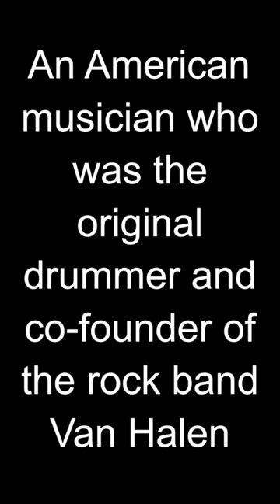HBD - Alex Van Halen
Alex Van Halen, born on May 8, 1953, in Amsterdam, Netherlands, is a renowned drummer best known for his role in the iconic rock band Van Halen. Alongside his brother, Eddie Van Halen, he formed the core of the band's lineup, contributing his powerful and dynamic drumming style to their distinctive sound.

At a young age, Alex and his family immigrated to the United States, settling in Pasadena, California. It was there that he and his brother, Eddie, discovered their mutual passion for music and formed a close bond that would shape their future careers.

In their teenage years, Alex and Eddie formed their first band, initially named The Broken Combs and later rechristened Mammoth. Alex's drumming skills quickly became evident, showcasing his natural talent and innate sense of rhythm.

In 1972, Mammoth evolved into Van Halen after recruiting vocalist David Lee Roth and bassist Michael Anthony. With this lineup in place, the band began performing at local clubs and building a following with their electrifying live performances.

Van Halen's self-titled debut album was released in 1978 to critical acclaim, showcasing Alex's powerful drumming on tracks like "Runnin' with the Devil" and "Ain't Talkin' 'bout Love." The album's innovative guitar work by Eddie and Roth's charismatic vocals propelled the band to mainstream success, laying the foundation for their legendary career.

Throughout the 1980s, Van Halen dominated the rock music scene with a string of hit albums, including "Van Halen II," "Women and Children First," "Fair Warning," and "Diver Down." Alex's drumming continued to be a driving force behind the band's sound, characterized by his thunderous beats and impeccable timing.

In addition to his drumming prowess, Alex also contributed backing vocals to many of Van Halen's songs, adding depth and harmony to their sound. His vocal harmonies, often performed in tandem with Michael Anthony, became an integral part of the band's signature sound.

Van Halen reached new heights of success with the release of their album "1984," which featured the chart-topping single "Jump." The album showcased Alex's versatility as a drummer, incorporating elements of synthesizers and electronic drums alongside his traditional kit.

Despite their immense success, tensions within the band led to lineup changes over the years, including the departure of David Lee Roth and the addition of vocalist Sammy Hagar. Throughout these changes, Alex remained a constant presence in Van Halen, anchoring the band with his powerful drumming and unwavering commitment to their music.

In addition to his work with Van Halen, Alex has pursued various side projects and collaborations, including solo recordings and guest appearances on albums by other artists. He has also explored other creative ventures outside of music, including photography and visual art.

Alex's influence as a drummer extends far beyond his work with Van Halen, inspiring countless musicians with his innovative style and technical prowess. His contributions to rock music have earned him recognition as one of the greatest drummers of all time, solidifying his legacy as a true icon of the genre.